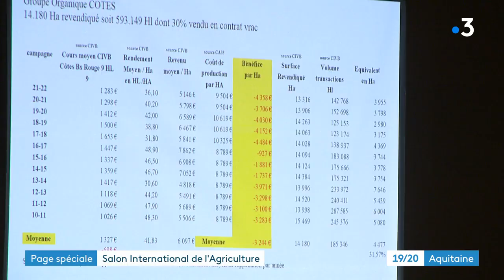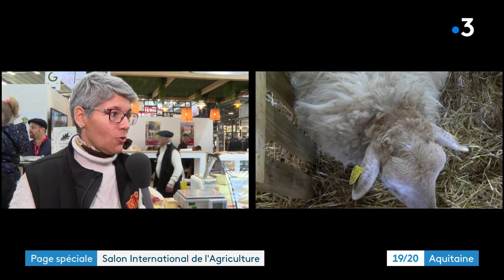Page Spéciale Vin et Salon de l'Agriculture de France 3 Aquitaine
France 3 Aquitaine en direct du salon de l'Agriculture ce 28 février 2023 revient sur la réunion publique de crise des vignerons de Gironde au Pian-sur-Garonne et a Bernard Farges du CIVB en invité de Serge Guynier pour parler des aides à l'arrachage concernant la crise viticole du bordelais. Portrait de vignerons au salon par Marie Neuville et Sébatien Delalot.